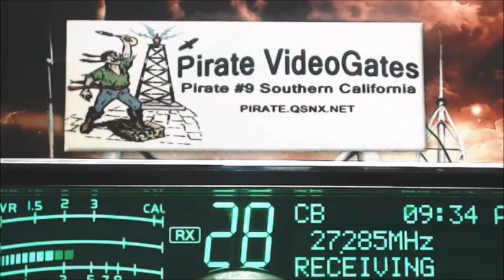ChainGang 449 SC